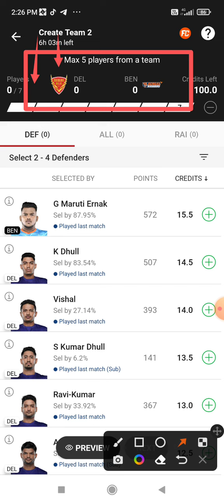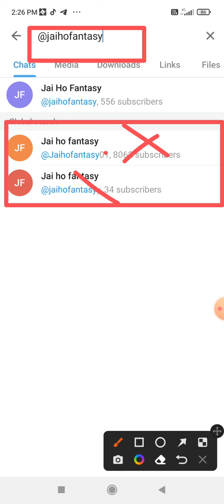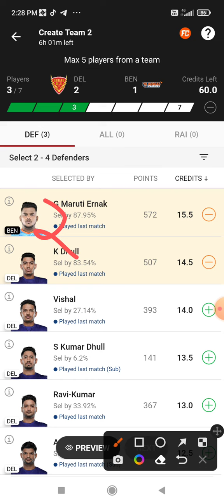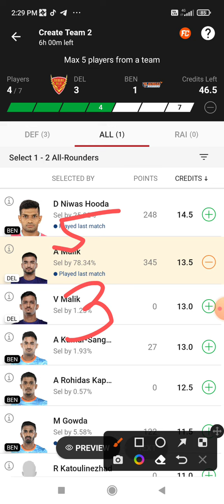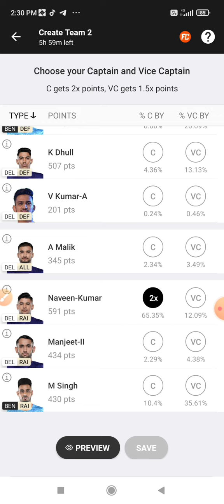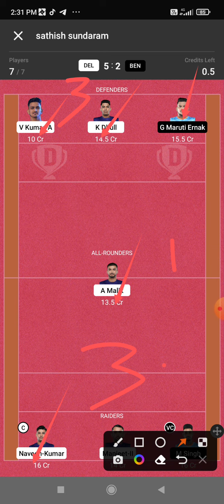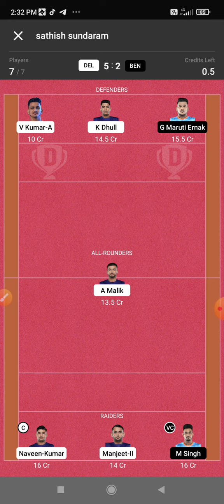DEL vs BEN Dream 11 Prediction | DEL vs BEN Dream 11 DEL vs BEN Dream11 Prediction Today Match